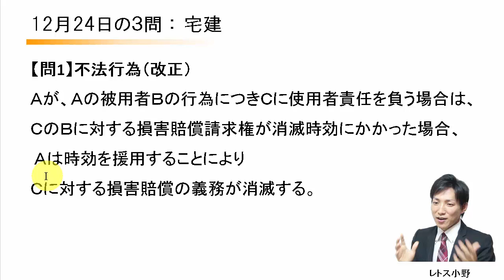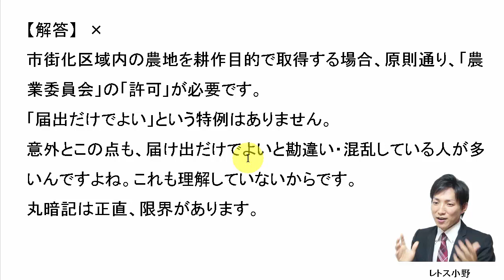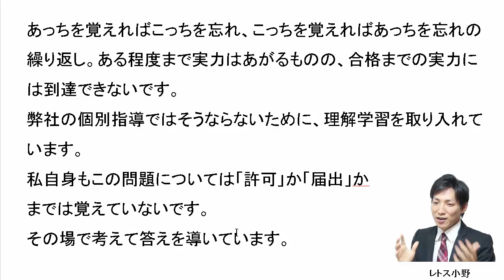12月24日の３問【レトス小野】宅建過去問解説